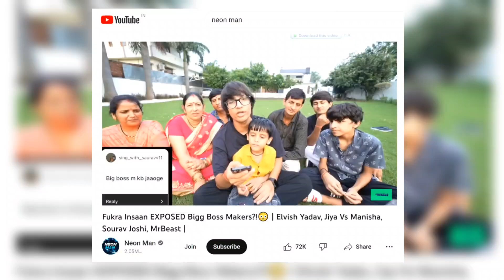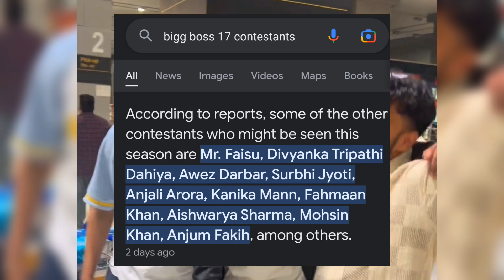Bigg Boss 17 Contestant List 2023 Ft. YouTubers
Get ready for the most anticipated reality TV show of the year - Bigg Boss Season 17! The excitement is building up, and we're here to bring you the exclusive reveal of the Bigg Boss 17 contestants list for 2023.

🌟 From celebrities to influencers, and from artists to personalities from various walks of life, this season promises an eclectic mix of individuals who are set to spice up the Bigg Boss house like never before.

Who will be the drama queen? Who will be the voice of reason? Who will form the most unexpected alliances? Get all the juicy details right here as we unveil the full list of contestants who will be living under the watchful eyes of Bigg Boss.

Join us in the speculation, share your predictions in the comments section, and don't forget to hit that like button and subscribe to stay updated with all the latest buzz about Bigg Boss 17!

🎉 Get ready to dive into the drama, excitement, and emotions of Bigg Boss 17 - the ultimate reality show that will keep you hooked till the very end! 🎉

contestants,bigg boss 17 contestants list,
fukra insaan in bigg boss 17
ELVISH YADAV ROAST @dhruvrathee @TheSocialFactory BIGG BOSS
Pooja Bhatt Winner Of Bigg Boss OTT 2 WHAT 🥺 | Real Winner Elvish Yadav